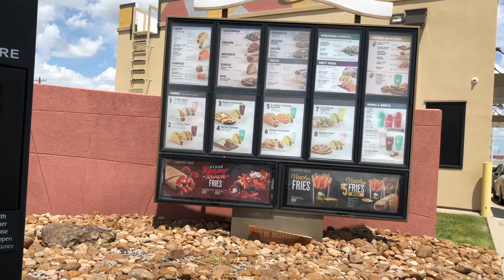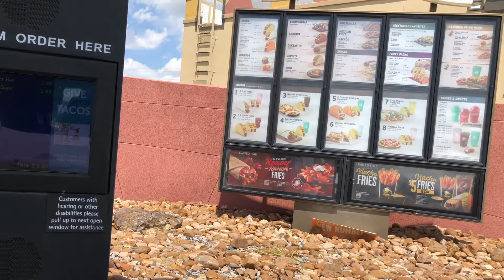Taco Bell Reaper ranch burrito review 🌯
Review of Taco Bell’s Reaper ranch burrito